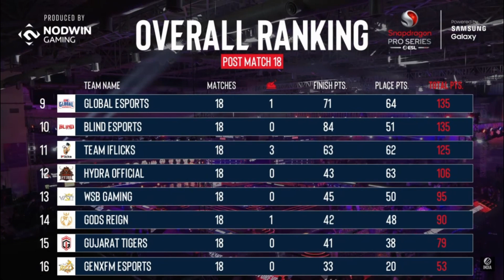ESL LAN OVERALL STANDING | MVP OF SNAPDRAGON PRO SERIES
OVERALL STANDING OF ESL LAN TOURNAMENT
MVP OF ESL LAN TOURNAMENT